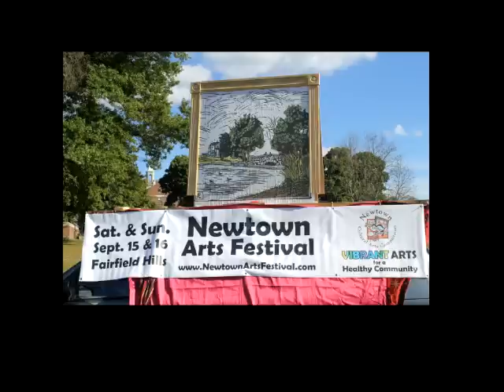Newtown Arts Fest-Short clip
There will be more to come, but this is a sample because we know everyone is anious to see how it looked and sounded. Footage recorded by CTV-21 staff and still images of children at the festival are coutesty of photogrpher Frances Gallogly.